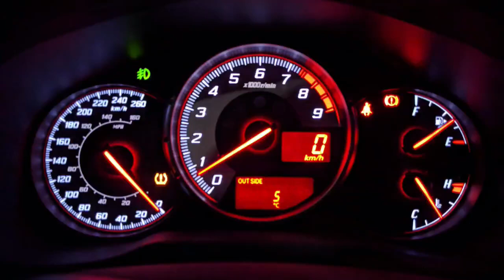2019 Google Camera for HTC U11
2019 Google Camera for HTC U11 (+DOWNLOAD)